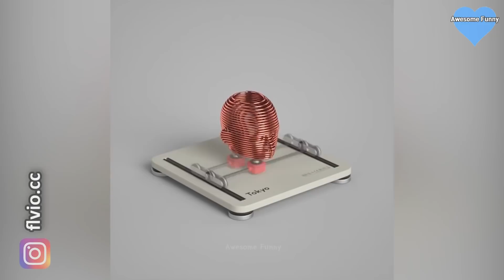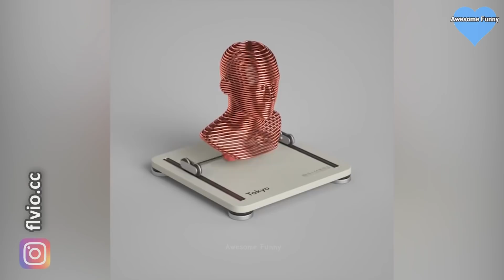神業 見てて気持ちい！動画 part4